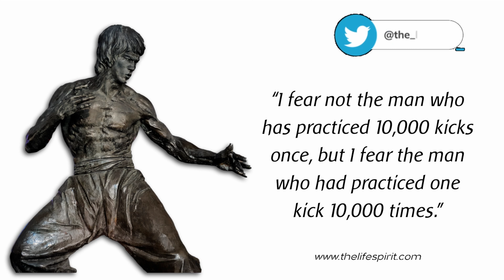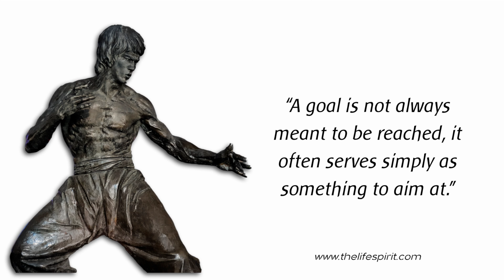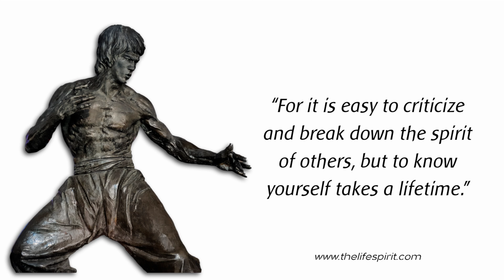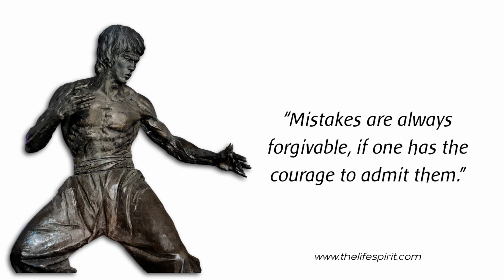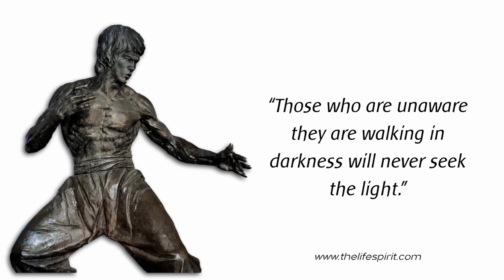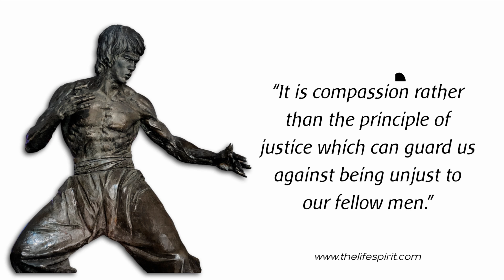Greatest Quotes by Bruce Lee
Greatest quotes by Bruce Lee, Life changing quotes by Bruce Lee.

Bruce Lee was a Hong Kong and American martial artist, martial arts instructor, actor, filmmaker, and philosopher. He was the founder of Jeet Kune Do, a hybrid martial arts philosophy drawing from different combat disciplines that is often credited with paving the way for modern mixed martial arts.